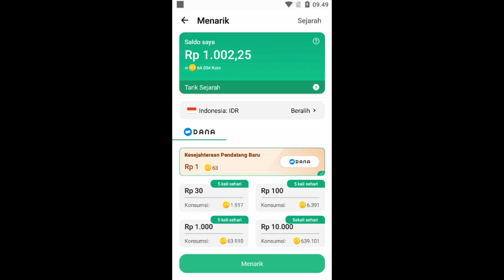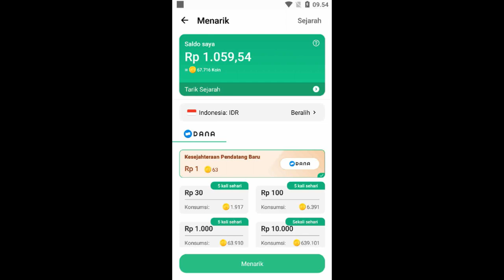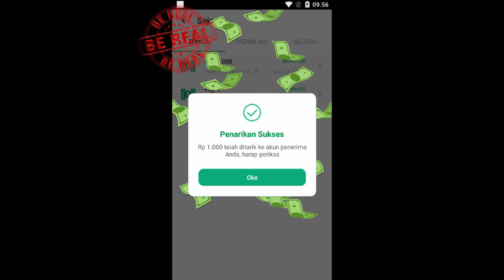REKOMENDASI DAPAT CUAN TANPA MENUNGGU LAMA | GEM BLOCK PUZZLE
▶️ game, music and information
2. tonton video hingga selesai
3. tinggalkan komentar di konten video
4. cantumkan nomor dana di kolom komentar

SEMOGA BERUNTUNG..!!
IKUTI TERUS CHANNEL NATHA GAMES..!!
🔷add nick mobile legends : ThalonaMLbruno
🔴HP
Realme C3
RAM 3GB
- OS : win 10 64bit
- Proc : Intel i5 9400F
- Graphic card : Nvidia GTX 1060
- SSD : 120 Adata
- HD : 1Tb
- RAM : 16GB Patriot
- Mouse : X7 Gaming
- Monitor : samsung 21inc